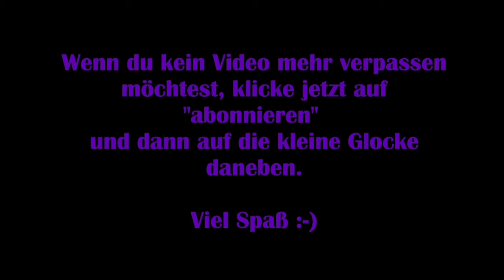Horizon Zero Dawn #12 - Die Sucherin [Lets Play] [Deutsch] Complete Edition PC